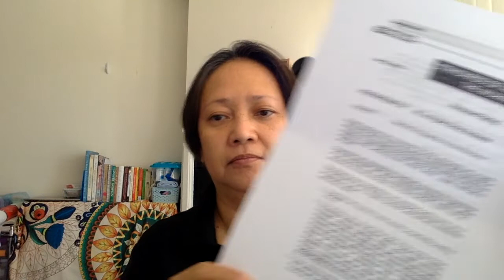USPS After Fingerprinting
This is the final process after you passed the fingerprint. Here you will be able to go inside the USPS workroom to sign work-related documentation such as tax forms, company rules & regulations, date of orientation, proper work attire, and deployment details to your assigned branch. I also give tips on how to pass this stage smoothly and successfully.